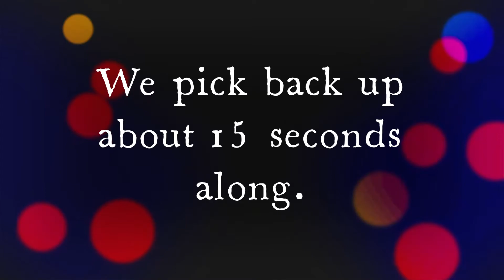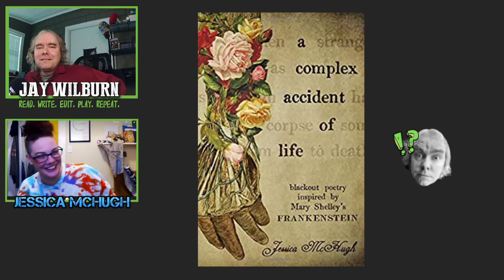Black Out Poetry with Jessica McHugh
As Jay Wilburn prepared to write an article about Blackout Poetry, he asked the most talented poet working in the artform to talk to him about it. Jessica McHugh joins him to discuss the artform, the process, what she has done with it, her award nominated black out poetry collection, and more.

You might also enjoy Room 138 by Jay Wilburn and Armand Rosamilia.